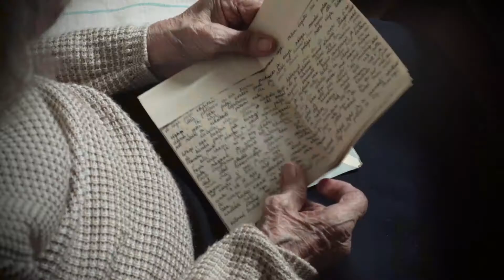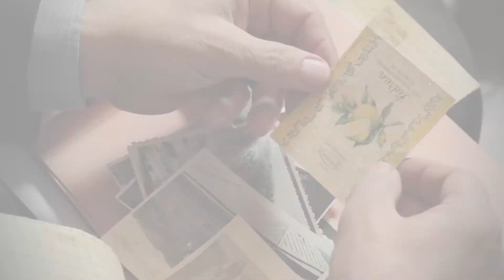Kogu Me Lugu treiler